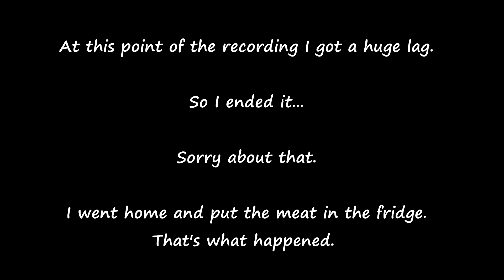FRESH FOOD FOR WEEKEND - My Summer Car #12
THIS IS A NEW SEASON OF MY SUMMER CAR!!!

I WON'T USE MODS IN THIS VIDEOS.

My specs:

🖥️   Motherboard ► Intel DH61CR LGA1155
💽 CPU ► Intel Core I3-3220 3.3GHz LGA1155 Ivy Bridge
🖨️ RAM ► Kingston 2x4GB 1333MHz DualChannel
💾 GPU ► ASUS STRIX R9 380 4GB OC
 🖴  HDD ► WD 500GB
                      Samsung 400GB
                      Seagate 320GB
⌨️ Keyboard ►Spirit Of Gamer Elite K10
🖱️   Mouse ►Spirit Of Gamer Pro M1
📂 Mousepad ► Genesis M12 Fire
🎧 Headphone ► Spirit Of Gamer Elite H70
📺 Monitor ► Fujitsu C19-3
                            HP L1710

🎬 Screen Recorder  ► AMD Radeon ReLive